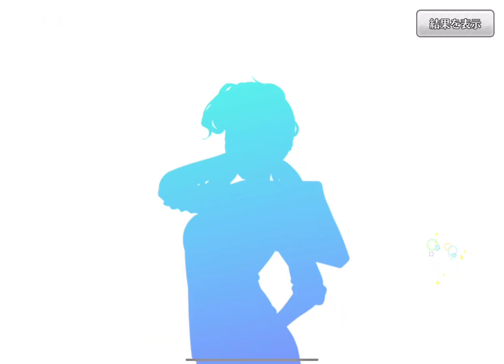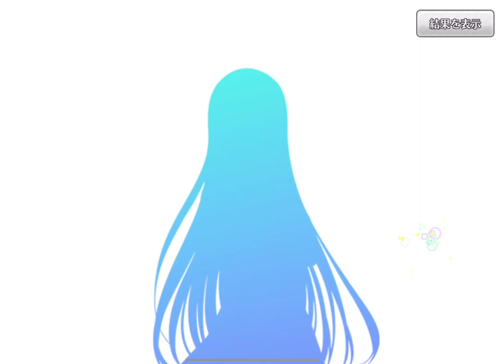【ハチナイ】レアチケットスカウトを100連するだけの動画｜サブアカウント編【ガチャ動画】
▽備考▽
下記のリンクからお買い物をしていただくと、蒼風に微量ではありますが還元されます（※普通に買い物をするのと特にやることは変わりません）

欲しいものリスト｜